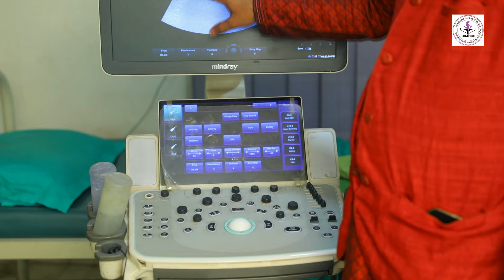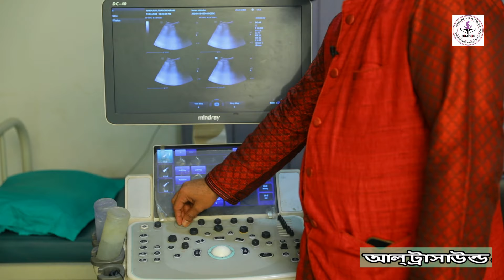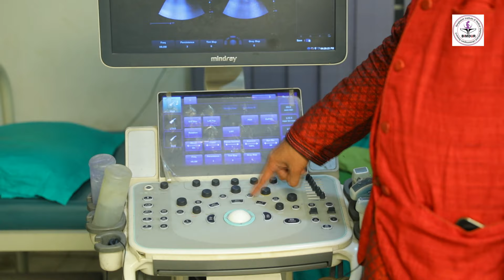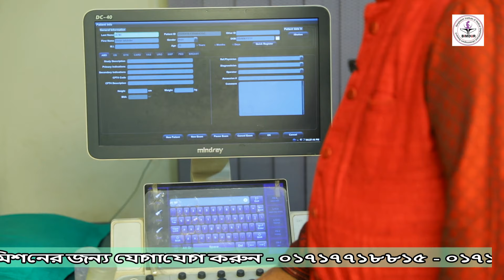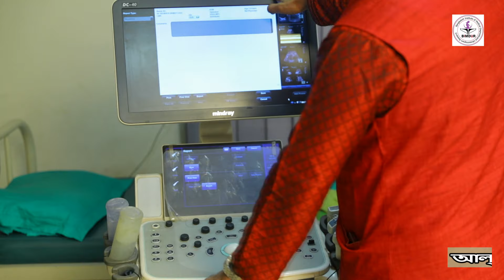ULTRASOUND TV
Certificate In Medical Ultrasound(CMU)Advanced Certificate In Medical Ultrasound (ACMU) Diploma In Medical Ultrasound(DMU) Advanced Diploma In Medical Ultrasound(ADMU)(CMST) Medical Sunrgery Training)(CTM) Thyroid Medical(ECG) Training (CEC) Course In Echo Cardiography) (TVS) Trans Vaginal Ultrasonud)  Diploma in Dermatology Community Medicine & Venerology .(DDCM&V) Certificate in Doppler Ultrasound.